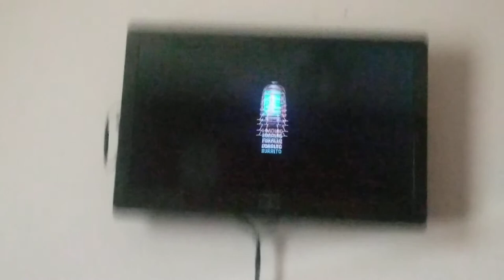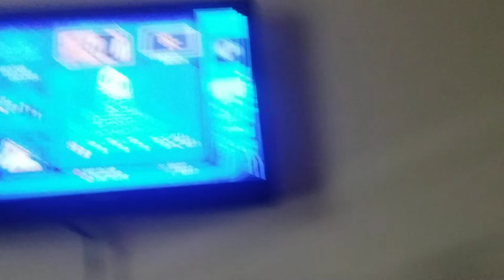Couldy with a Chance of Meatballs Game Play Part 4